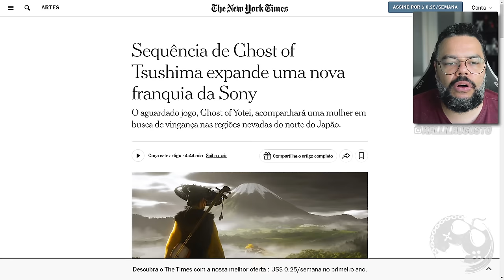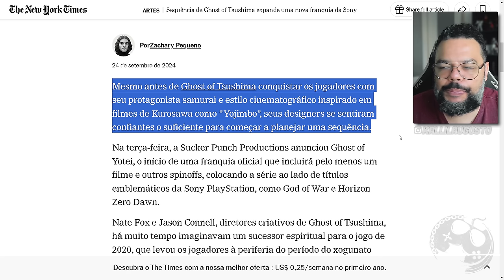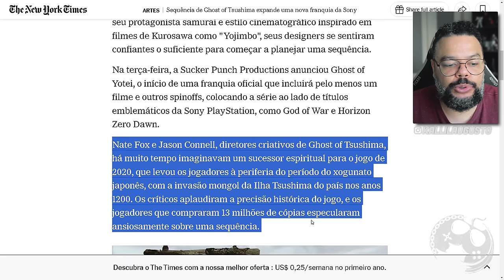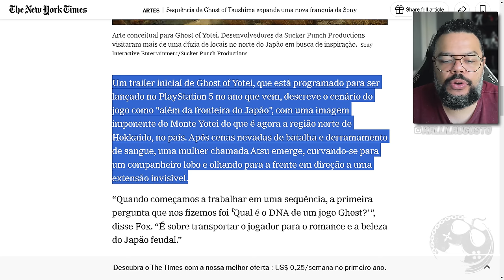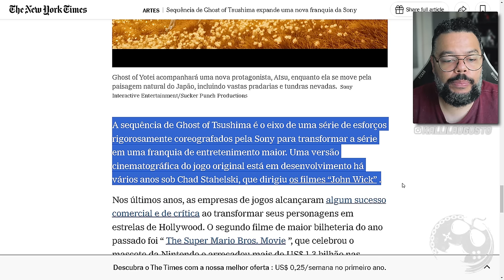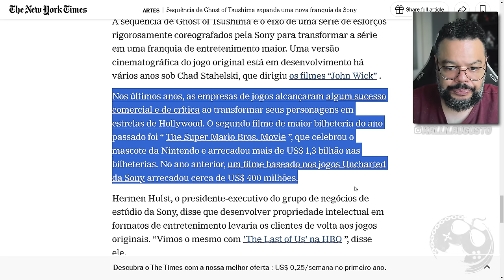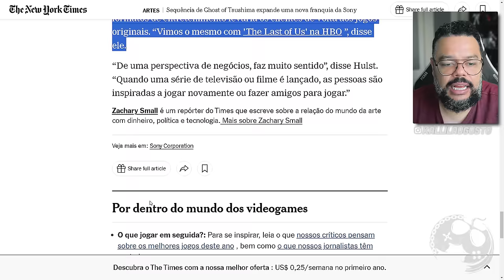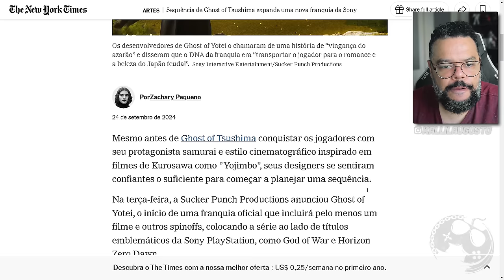GHOST OF YOTEI | NOVAS INFORMAÇÕES SOBRE O JOGO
No vídeo de hoje vamos ver juntos a entrevista cedida pelos diretores criativos de Ghost of Yotei ao New York Times!

Sobre Ghost of Yōtei

A Jornada de Atsu acontece em 1603, mais de 300 anos após os eventos de Ghost of Tsushima. Nossa história se passa nas terras ao redor do Monte Yōtei, um pico imponente no coração de Ezo, uma área do Japão conhecida como Hokkaido atualmente. Em 1603, essa área estava fora do domínio do Japão e cheia de pradarias extensas, tundras nevadas e perigos inesperados. É muito diferente dos clãs de samurais organizados que viviam em Tsushima, e é o cenário de uma história original que mal podemos esperar para contar.

Me Contate

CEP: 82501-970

Kallil Augusto

Hashtags